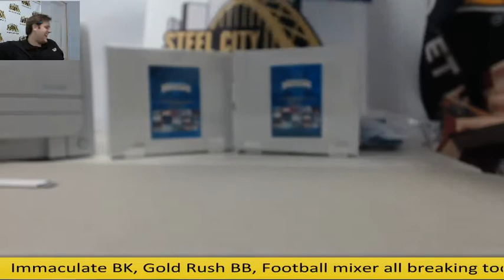Jpp- 2016 SCC Gold Rush FB Jersey Live Break